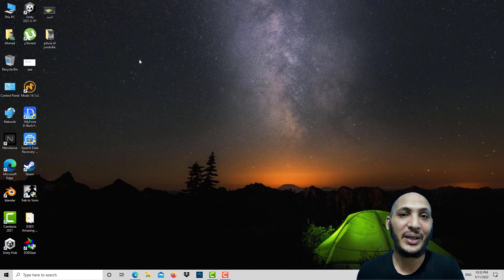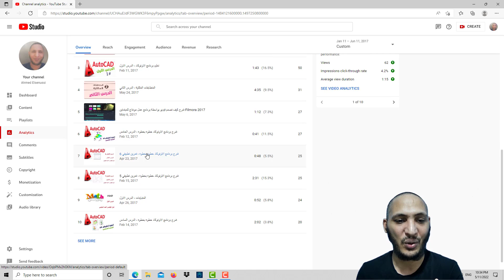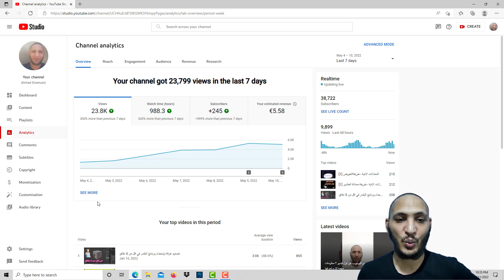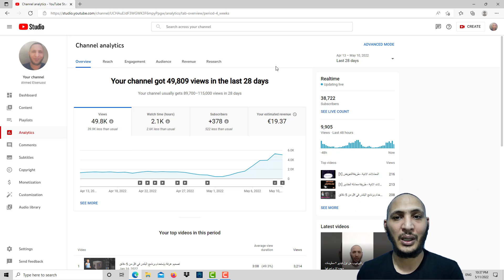مافيش مستحيل | ارباحي اول ستة شهور في اليوتيوب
ما تيأسش, خليك صامد
حتوصل للهدف متعك بعون الله
البدايات صعبه
لكن لو كنت مصر بتعمل اي شي حتقدر تعمله مافيش شيء حيوقف قدامك